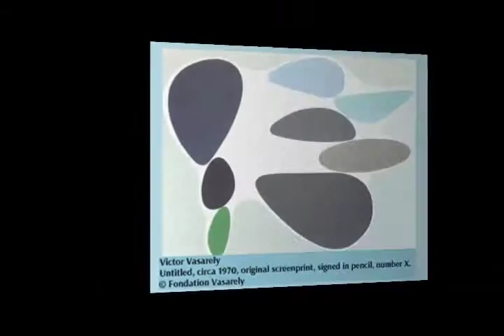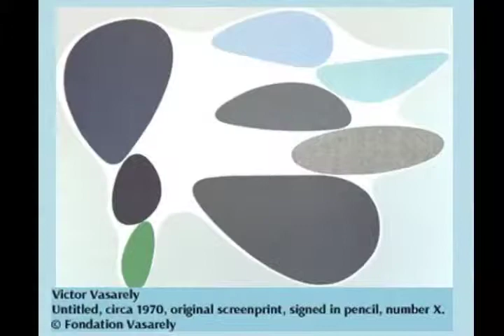Plekhanov Part V